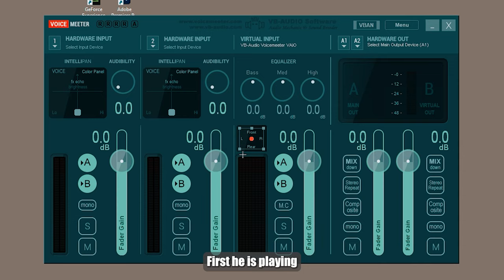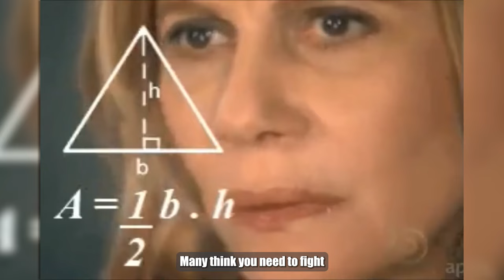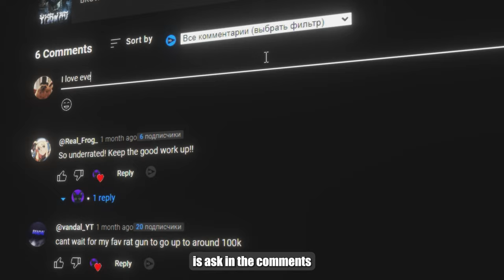HOW TO WIN SOLO? | GUIDE | Escape from Tarkov ● Tarkov ● EFT ● Tarkov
Hello survivors! Today I have for you the 5 best tips to help you improve your solo game in Tarkov. Let's figure out how to overcome fear, develop effective tactics and stay ahead even in the most difficult situations. 🎮

Overcome Fear and Beware of Panic: Remember that fear is a natural reaction, but don't let it control you. Remain calm and make informed decisions, even in the most stressful situations. 😌

Think over your game tactics in advance: Plan your route, study the map, determine places to hide and possible escape routes. The more you know about your surroundings, the easier it will be for you to survive. 🗺️

Knowing when to retreat: Don't hesitate to retreat if the situation becomes too dangerous. It's better to lose some loot than your life. Remember that you can come back for your things, but not for your life. 🏃‍♂️

Keep your inventory organized: Leave room for valuable items, avoid overloading, and don't carry unnecessary junk. A clean inventory is the key to effective survival. 💼

Develop your skills and experience: Practice, study your mistakes and learn from them. The more you play, the more experienced and confident you become in the game. 📈

Follow these tips and you will see your Tarkov solo game become more successful and satisfying. Good luck on the battlefields, survivors! TarkovSolo Survival Tips Game Improvement